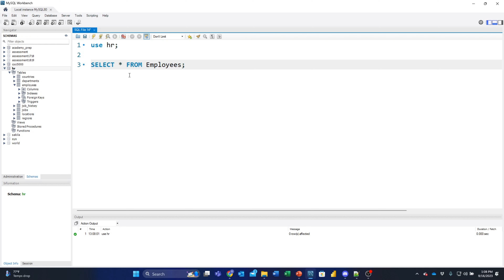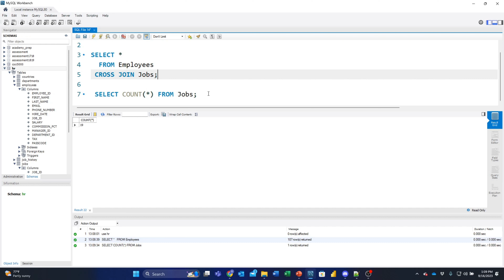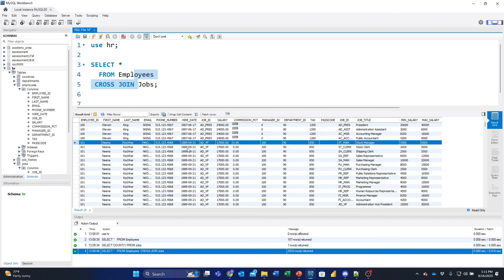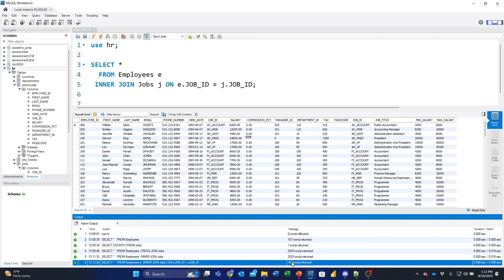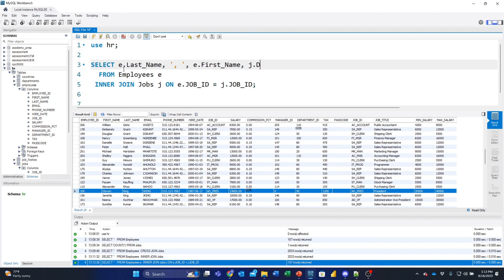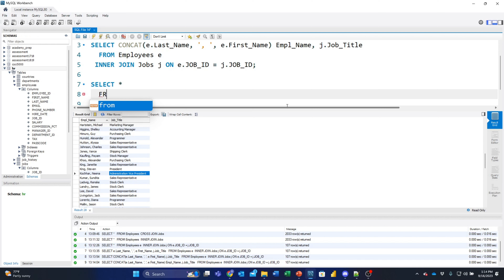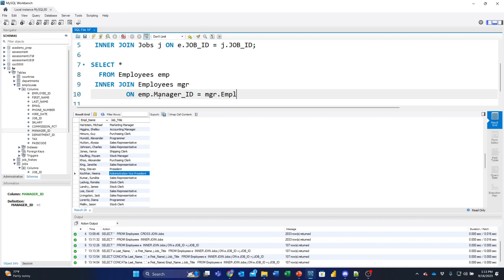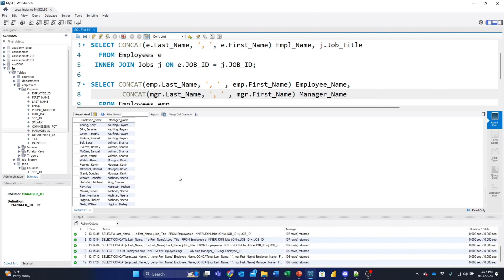5-4. JOIN Examples Part 1